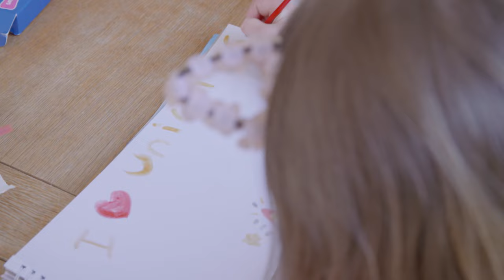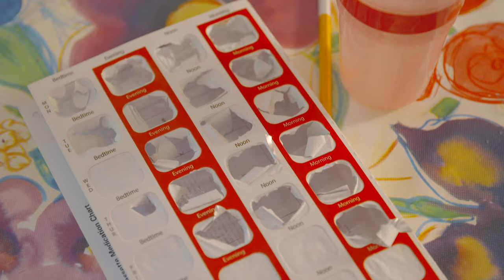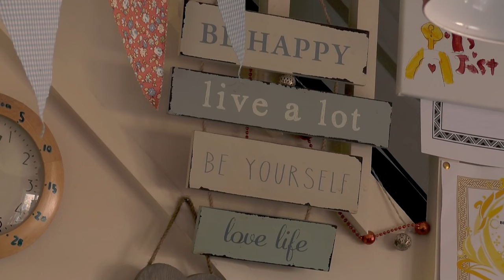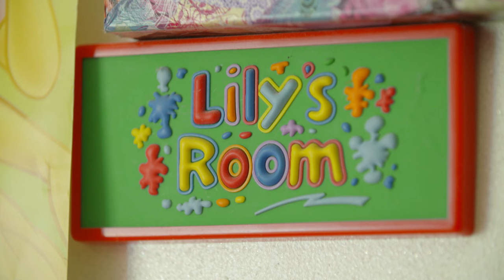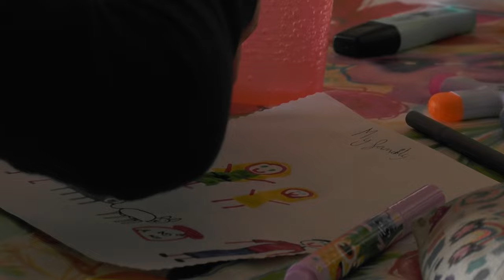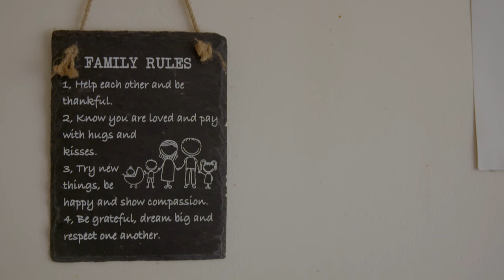When Play Dates Go Wrong | How The Other Kids Live | Episode 2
Children and their parents are set-up on 'blind playdates' with families in their area they have never met before. Some parents love them, others loathe them, but playdates are a part of modern family life and speak volumes about who we are, where we live, how we parent and how we differ from each other.

In Bristol 8 year old child Lily lives with her single disabled mum and wants to find her soul mate. 10 year old Isis splits her time between the homes of her separated parents Tim and Sarah but wishes they could all still live together. Piper (who is also 8) lives with her both of her parents and little sister Sienna in a designer house in an affluent suburb and wants to be an actress.

Despite being confident and lively, Lily has struggled to make good friends as she doesn’t like leaving her mum on her own.  Her dream is to find a soul mate.